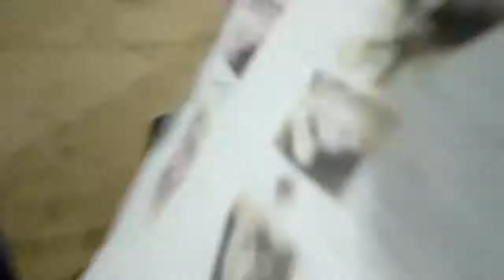Marry brown and choma/BBQ HUT